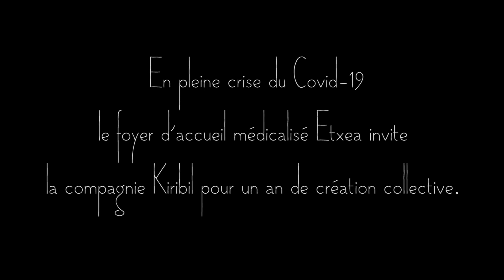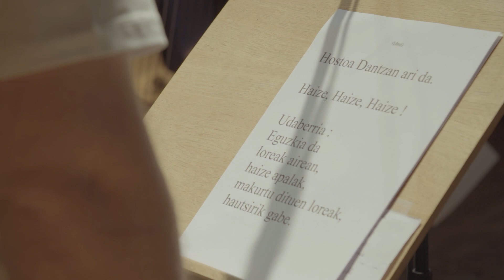Websérie Épisode 12 : Performance à Saint Pée sur Nivelle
Les résident d'Etxea monte sur scène pour la première du spectacle Loreak qui a eu lieu à Saint Pée sur Nivelle.
Une expérience chargée en émotion pour les résidents mais également les professionnels et l'équipe de Kiribil.